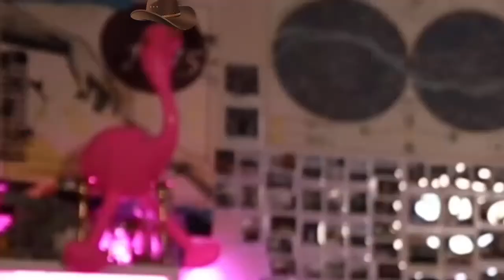POMPEII + FERRY THE ROZE FLAMINGO MASH UP - MATT WALDEN COVER (FEAT. BAY CHILLA)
Bro, I am speechless. The homie @MattWalden took my request for Pompeii and added me into the mix. He had a raid in the middle of the song, so he mashed up the two nicely.

Beyond speechless for my talented friend! Thank you Matt Walden!!!
Please check out the homie on all platforms and especially

Welcome to the Adventures with Bay youtube channel. My name is Bay Chilla and I make random videos.

to get exclusive Bay Chilla content.